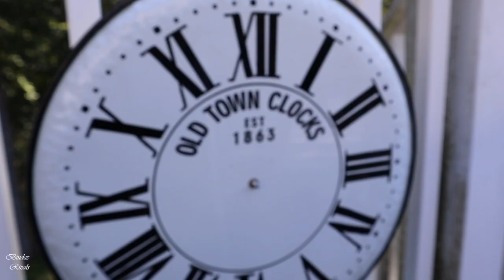আজ আমাদের চড়ুইভাতি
সেই ছোট বেলায় খড়ির চুলায় যেমনটা চড়ুইভাতি করতাম ৫ টাকা ১০ টাকা চাঁদা তুলে, ঠিক তেমনই আজকের চড়ুইভাতি৷ ঈট দিয়ে খড়ির চুলা বানিয়ে আজ আমাদের চড়ুইভাতি

Please support my YouTube channel and Facebook page.

If you try any of my recipes, please share your pictures on my Facebook group